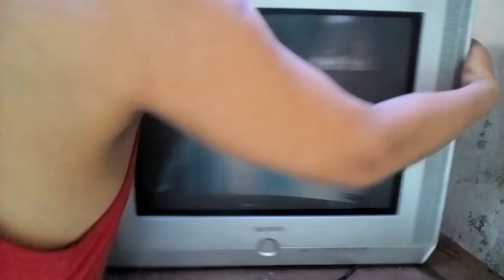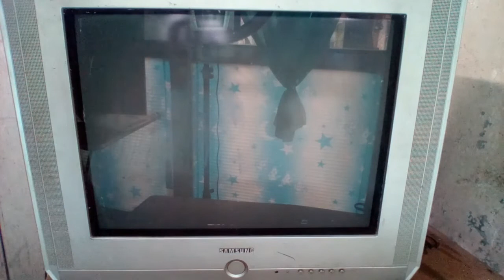How to repair & restore a Samsung 21" crt flat color tv that has no power (dead set).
This video that I’m going to share to you is about how to repair & restore a Samsung 21" crt flat color tv that has no power (dead set). Watch this whole video & if you think my video is impormative, then give me a big thumbs up & if you are new to my channel I am inviting you to subscribe, like & click the notification bell.